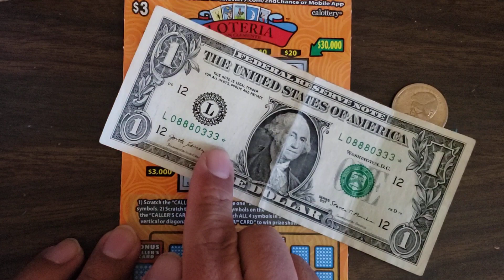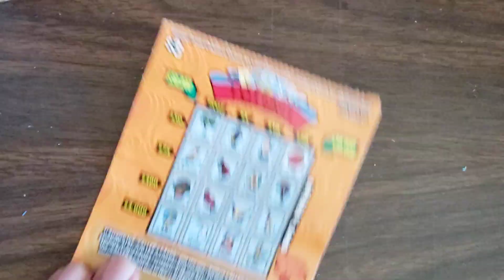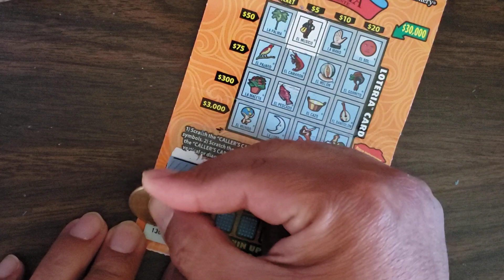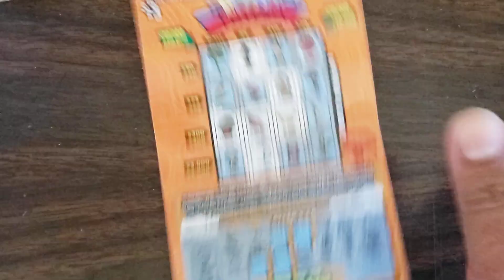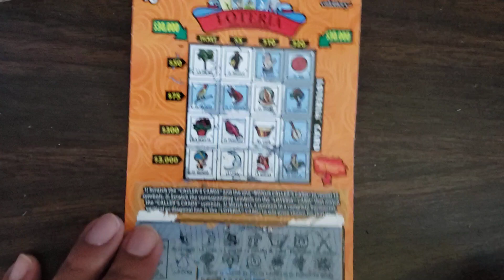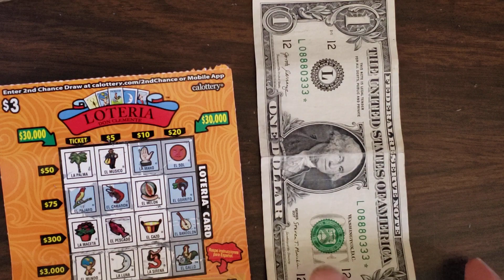ticket 🎟 14 on don clemente loteria scratcher with a star 🌟 note 📝 found in the change